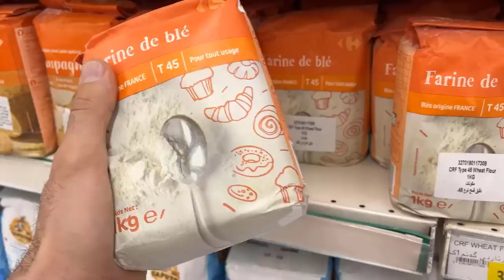دروستکردنی کیمچی(تورشیاتی کۆری)لەگەڵ هانا و کیکۆ😍Kimchi korean